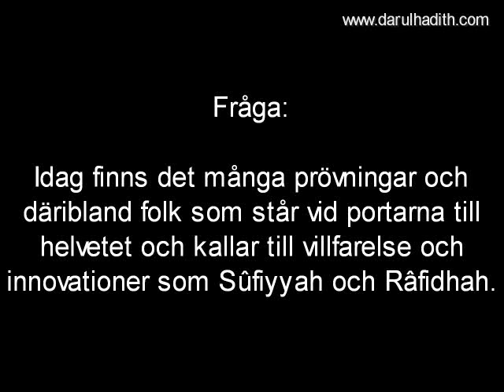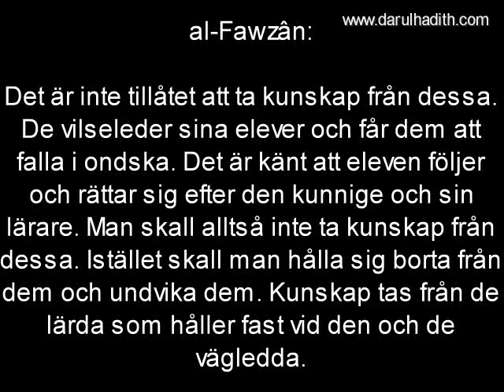266 Fiqh studier med Ahl ul Bid´ah